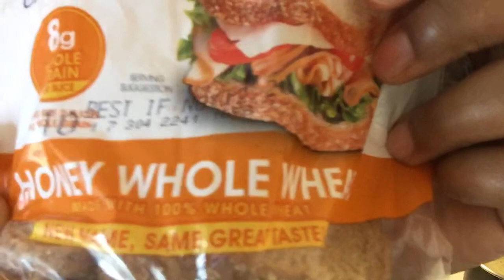Breakfast for lunch recipe~ brunch